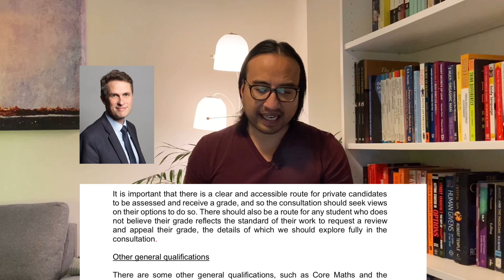Private Candidates for GCSE or A-Levels: Grades for Summer 2021 - Still Hope?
With the recent announcements in Wales and England regarding exam cancellations, it may come as relief for some students to know that GCSE and A Level grades will be based on teacher predictions rather than formal assessments or algorithms.

Further information and guidance will be released on the framework of issuing of teacher predicated grades by the government once the consultation by the Education Secretary, Gavin Williamson, and OFQUAL concludes.

In this video I want to talk about mature private students who are self-studying. A segment of the student population who are being affected drastically for the second year in a row by exam cancellations. Will there still be hope for grades in summer 2021?